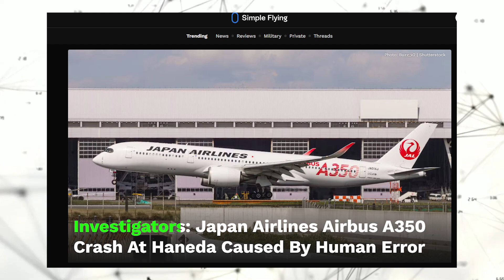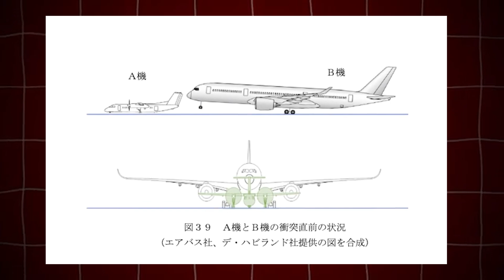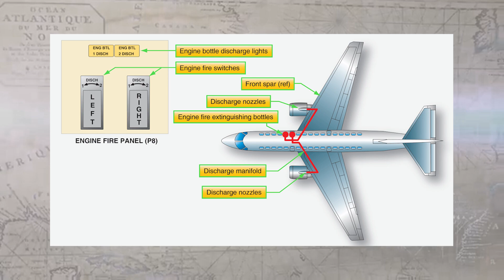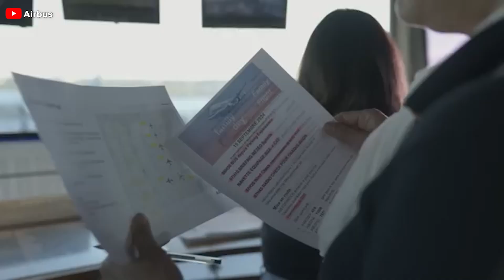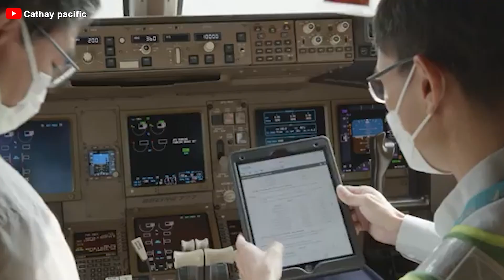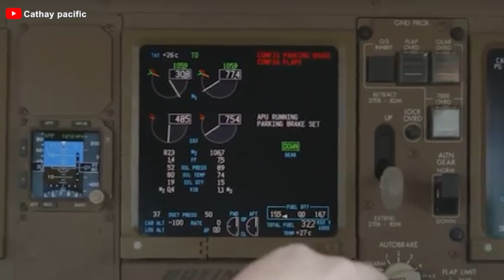This Why Japan Airlines A350 Crash & How All Onboard Survived!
00:00 Intro
00:30 What did happen?
03:22 The reason
06:14 A350 saved the passenger's life?
08:50 A350 is still a safe flight
10:20 How did Airbus solve the problems?
10:40 Conclusion
Aviation is often regarded as the safest mode of transportation. Yet, even in an industry built on unwavering safety standards, occasional incidents test the limits of technology and human coping ability. The collision involving a Japan Airlines A350 at Haneda Airport on January 2024 is a striking example, it has caused concern for a long time until recently.
What exactly happened in this incident, and how did the crew manage to save every passenger on board? Let’s explore!
The cause of the collision between a Japan Airlines Airbus A350 and a Bombardier Dash 8 from the Japan Coast Guard, which caused a public uproar on January 2, 2024, has been determined after a year of waiting. According to the findings of Japanese investigators, the primary cause of this tragic accident was human error. However, to fully understand the severity of the incident, let's rewind to that fateful day.
On January 2, 2024, a Japan Airlines Airbus A350 900, registration number JA13XJ, landed on runway 34R at Haneda International Airport. What seemed like a routine flight quickly turned into tragedy when the aircraft collided with a Bombardier DHC-8-315, registration JA722A, from the Japan Coast Guard. The catastrophic collision sparked a massive fire, engulfing the Dash 8 in flames.
On the Dash 8, there were six people on board, including the captain and five crew members. The captain survived but was seriously injured, while the other five did not survive. The aircraft was completely destroyed by the impact of the collision and the subsequent fire, leaving a haunting scene at the airport. This was not just an aviation accident; it was a painful reminder of the critical importance of safety, focus, and precision in every decision related to the aviation.
On the Japan Airlines Airbus A350, which no one thinks would become an unforgettable nightmare that carry 379 people, including the captain, 11 crew members, and 367 passengers, the plane collided violently with the Dash 8 right on the runway. Flames erupted beneath the aircraft as the Dash 8's turbine engine made contact, but the A350 continued rolling before veering off the runway and coming to a stop in a grassy area near the end of runway 34R. Amid the chaos, the aircraft's internal communication system failed, forcing the crew to shout or use a loudspeaker to guide the passengers. They not only faced the fire outside but also had to check each emergency exit to ensure safety before opening the doors. Despite the tension and danger, the crew acted courageously and worked in close coordination. Within just six minutes after the plane stopped, all 379 people had been evacuated.